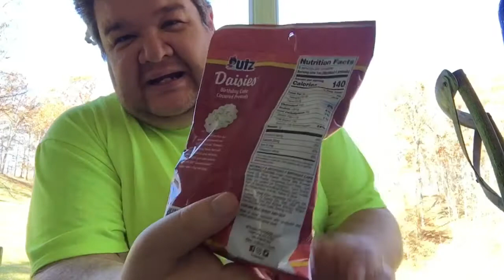Coffee & Cookies Test Test - Oreo International Delight & Utz Birthday Cake Pretzel Cookies - Vlog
Coffee and Cookies Taste Test in this video I try International Delight Oreo coffee and UTZ Daisies Birthday Cake covered pretzels cookies.